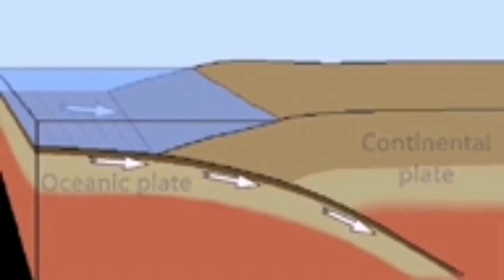Karangetang Lava Flow Intensified, Transform Fault Volcano, Indonesia, Indo-Pacific Ring Of Fire